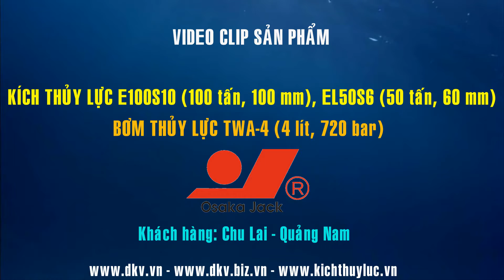KÍCH THỦY LỰC OSAKA NHẬT BẢN | 100 TẤN | 50 TẤN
Kích thủy lực Osaka E100S10 (100 tấn, 100 mm) và kích thủy lực EL50S6 (50 tấn, 60 mm), sử dụng cùng Bơm thủy lực Osaka TWA-4 (4 lít, 720 bar). Made in Japan.